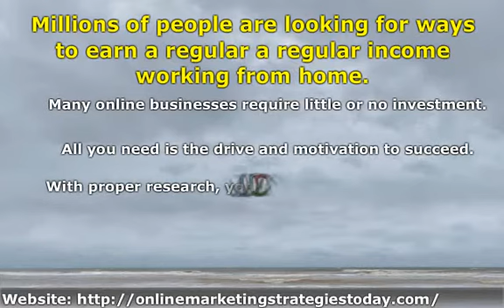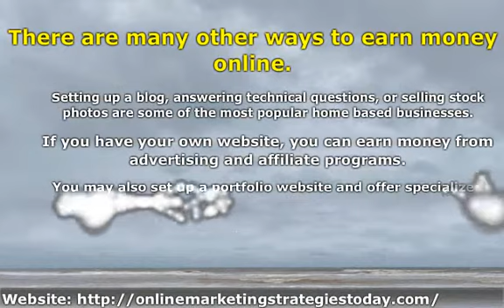Earn money online without investment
Earn money online without investment video series

Making money on the internet in earlier years, more or less require you to get your own products to market, a website and make use of savvy marketing strategies. However a brand-new generation of "dot-coms" have come to light that will pay for the things you know, without you needing to be a marketing genius or a web designer.